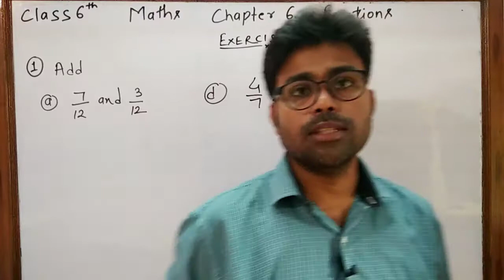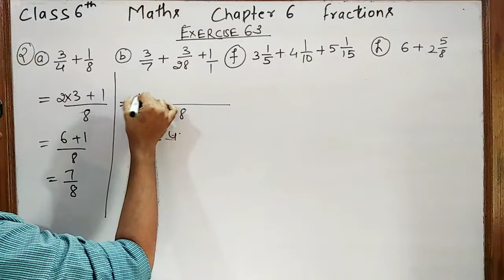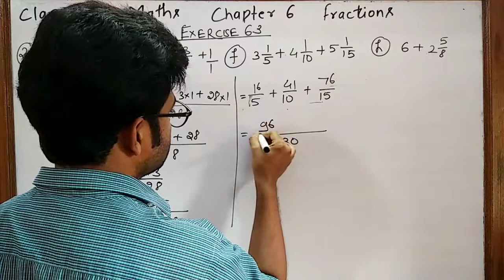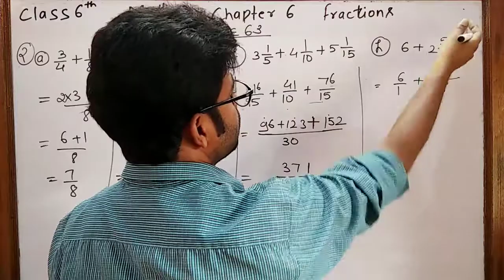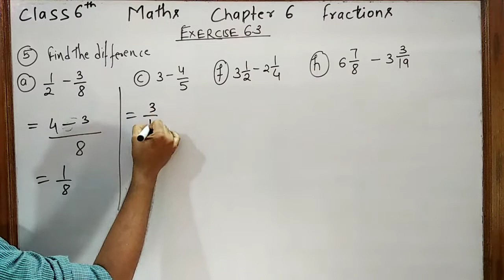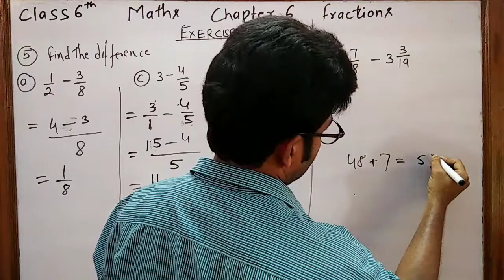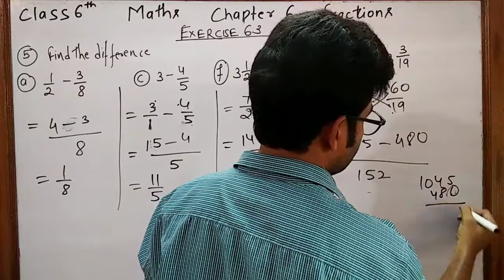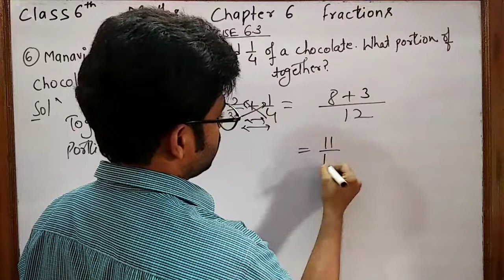Class 6 Maths || Chapter 6 Fractions || Exercise 6.3 Part 1 || Addition and Subtraction Of Fraction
Basic Maths || Operation On Fractions || Addition and Subtraction Of Fraction

Exercise 6.3  Part1